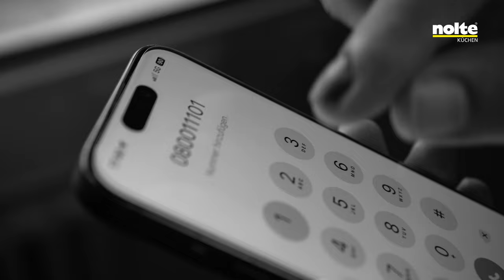Telefonseelsorge - Safeplace Küche (Teaser)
Impressum
Informationen nach §6 TDG
Herausgeber:
Carrera Studio
Bahnhofstrasse 21
47447 Moers
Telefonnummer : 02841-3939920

Vertretungsberechtigter Inhaber/ in:
Marcello Carrera
Umsatzsteuer-Identifikationsnummer gemäß § 27 a Umsatzsteuergesetz:
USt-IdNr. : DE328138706